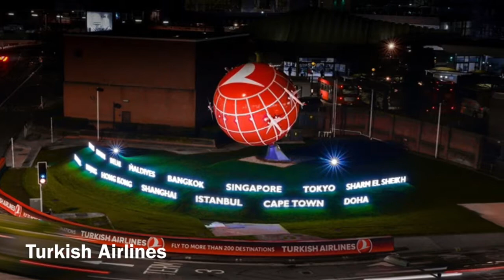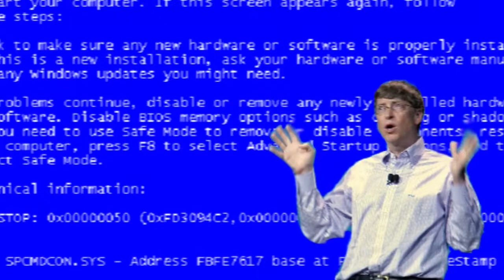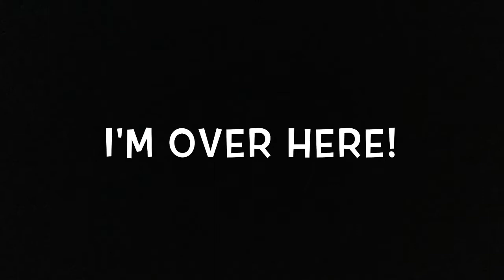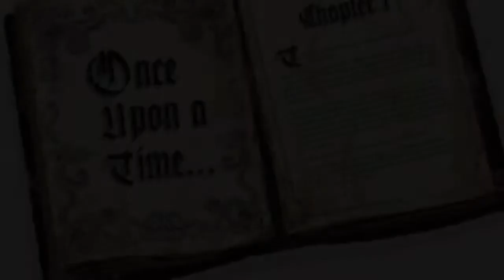Zack Snyder's The Turkish Airlines Movie 2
After probably about a week of waiting, here it is! Zack Snyder's The Turkish Airlines Movie 2! Featuring all of the same actors as the original but with some Indian guy!